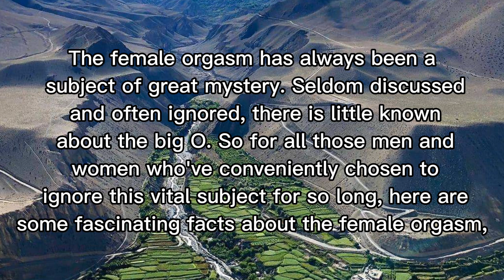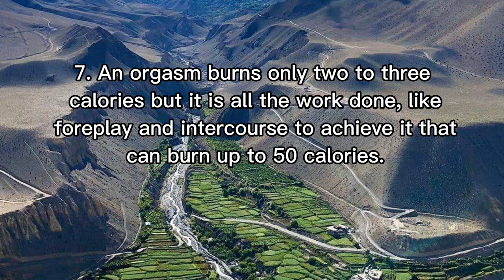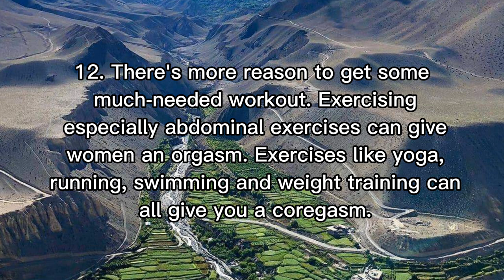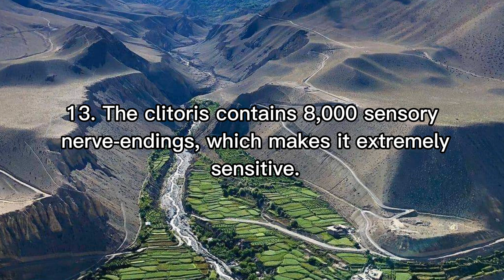Interesting psychological facts about human behaviour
Psychological Facts About Life and Relationships
A woman who truly loves you will be angry at you for...?
Contents of this video are based on psychology researches, human behavior, science and human experience. (Psychology Credence Channel is in no position to guarantee the truthiness of these facts). This  video is only aimed at projecting these facts from various sources to help you learn something new.

psychology facts ,
psychology says,
psychological facts,
psychological facts about human behavior,
human psychology,
psychological,
psychology,
Human Behavior Psychology,
quotes,
life quotes,